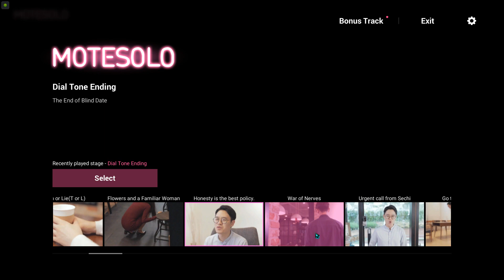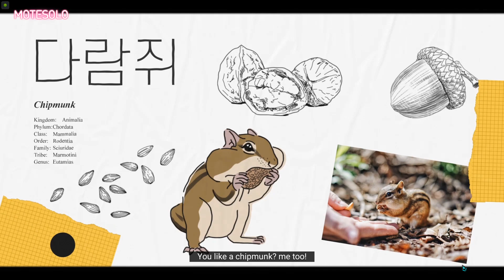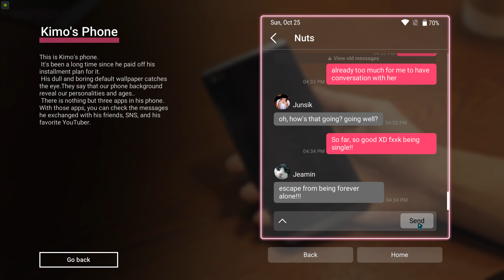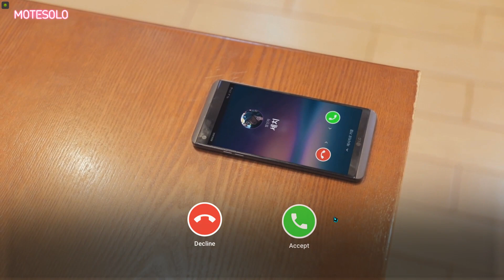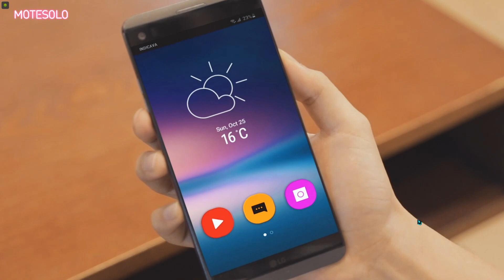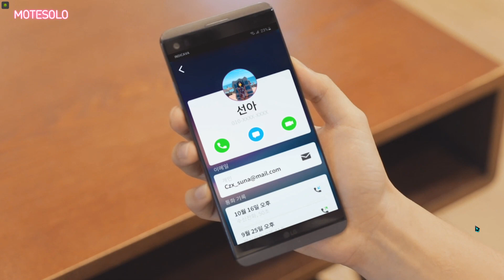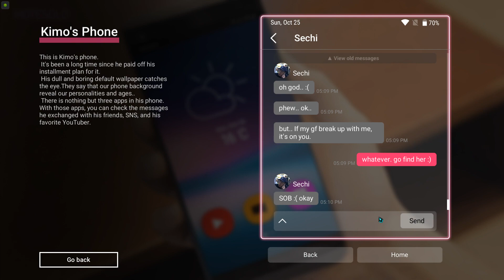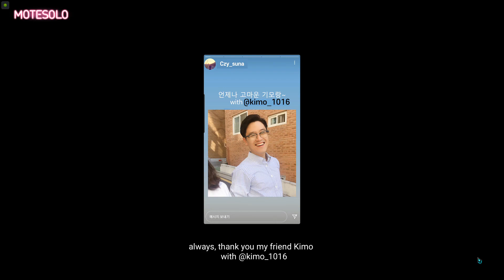Ending 05x06 Dial Tone x Suna | [#04] Motesolo No Girlfriend Since Birth (25-04-2024)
- If you are a modder and want your mods to be recorded in HD 60 FPS, you can ask me.

- If you like my content, don't hesitate to share them with your friends and family. Thank you so much for the support, my future friends.